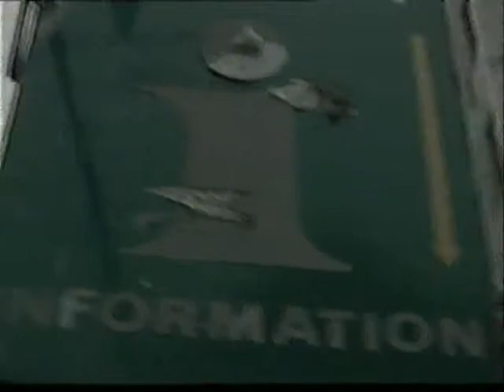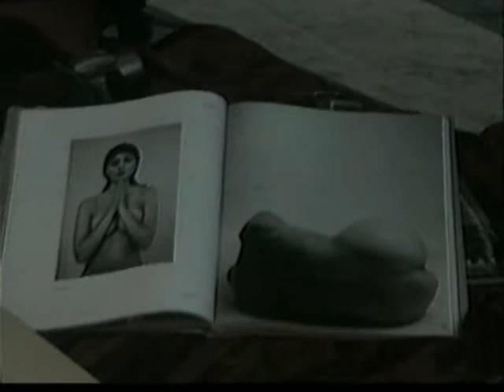Belgrade Window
short movie directed by Vladimir Perovic and edited by Ognjen Gavric for Short Meter Film Festival 2002.